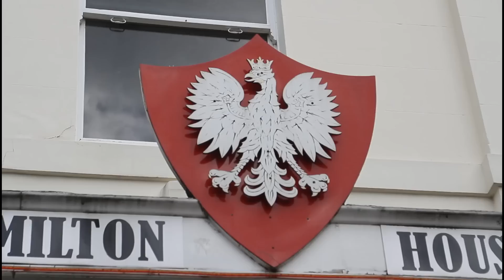Święcone Parafialne w Anglii / Balham 2013